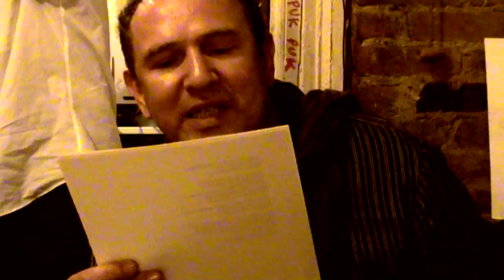Elisa Merino- Days in Umbrella House NY .In Memoriam Ricardo León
Vídeo Installation By Elisa Merino C.
CARTOGRAFÍA UMBRELLA HOUSE NY
IN MEMORIAM RICARDO LEÓN PEÑA VILLA

Esta propuesta de la artista multidisciplinar Elisa Merino (Guijuelo Salamanca /España) en QCC Art Gallery de Nueva York, desde el 8 de mayo hasta 15 de septiembre, 2015, presenta una cartográfica poética y emocional, recuerdos y memoria a partir del lugar donde habitó el poeta, escritor y periodista, Ricardo León Peña Villa, (Medellín Colombia). Residió y falleció en Nueva York.
 Reconstruir espacios de "Umbrella House", testimonios, recuerdos de tantos amigos de todo el mundo que visitaban al poeta y dejaron huella en sus paredes, uno de los lugares más bellos e importantes culturalmente en Loisaida Manhattan East Village, Nueva York NYC.

This proposal by the multidisciplinary artist Elisa Merino (Guijuelo Salamanca / Spain) QCC Art Gallery in New York, from May 8 to 15 September 2015, presents a poetic and emotional mapping, memories and memory from the place where he lived the poet, writer and journalist, Ricardo León Peña Villa, (Medellin Colombia).

 He lived and died in New York. Rebuilding spaces "Umbrella House" testimonies, memories of many friends around the world who visited the poet and left their mark on the walls, one of the most beautiful and culturally important East Village Lower East